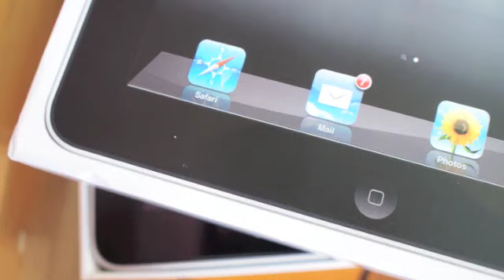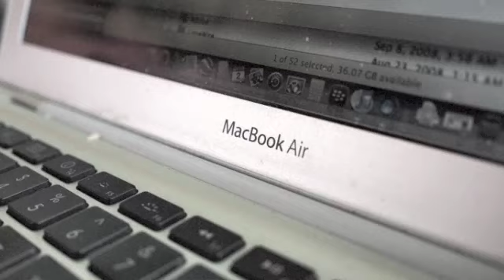The iUnboxing case of Eli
Eli unboxing her iPad